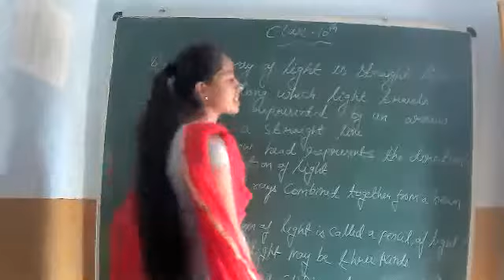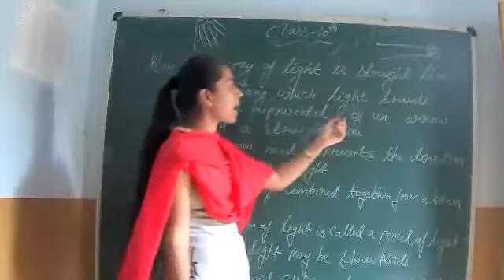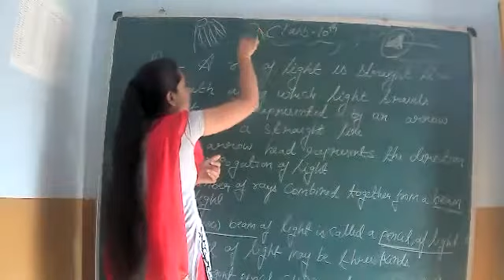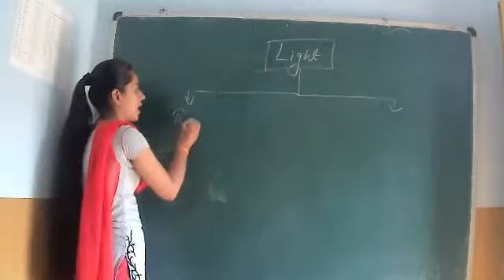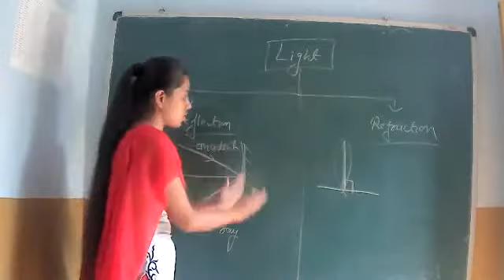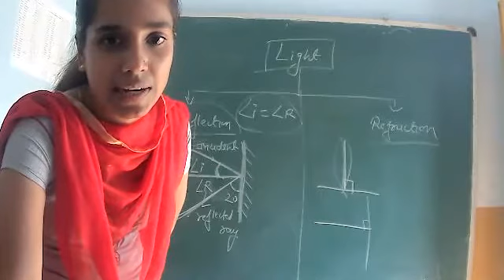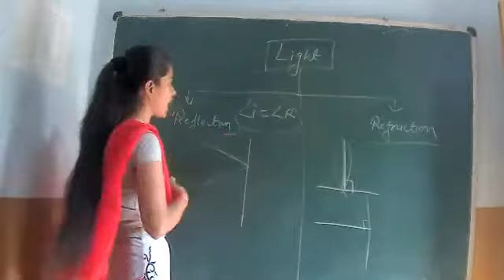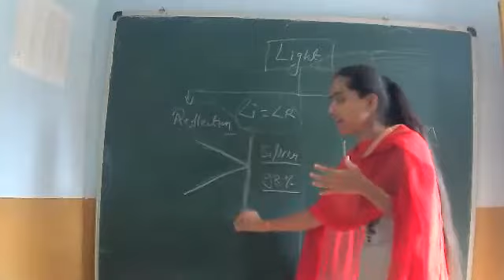Class-10th Physics Ch-1(L-2)